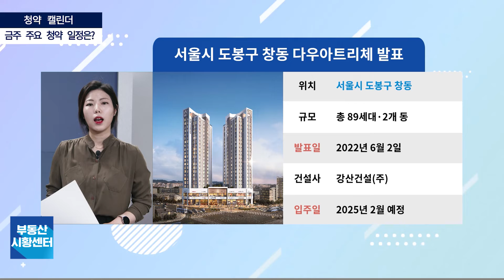부동산 시황센터 : 서울특별시 도봉구 창동 다우아트리체 5월 5주 ‘청약 캘린더’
위치 : 서울특별시 도봉구 창동
규모 : 총89세대, 2개동
당첨자 발표일 : 6월2일
건설사 : 강산건설
입주 예정일 : 2025년 2월